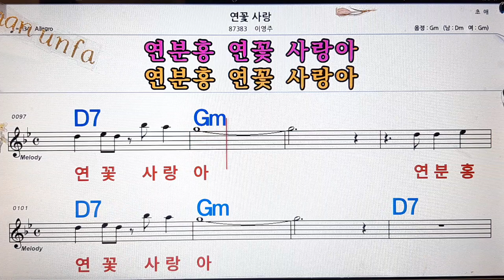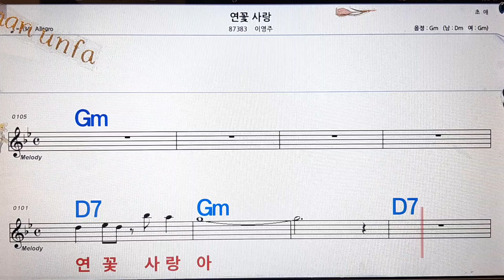연꽃 사랑/이영주💋노래방, 통기타 , 코드 큰악보, 가라오케, 반주💖Karaoke, Sheet Music, Chord, MR